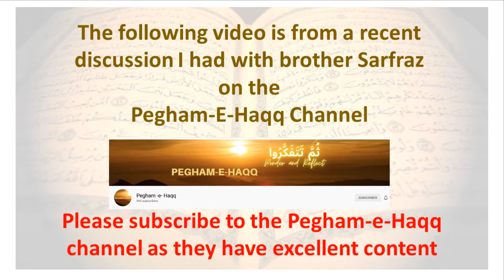QURAN AND OCEAN | We should swim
The Quran is like the ocean. A bottomless ocean, and we have to swim in it.

This was recorded by the Pegham - e- Haqq channel. Brother Sarfraz from the channel kindly invited me to discuss whether we need scholars to gain an understanding of the Quran.